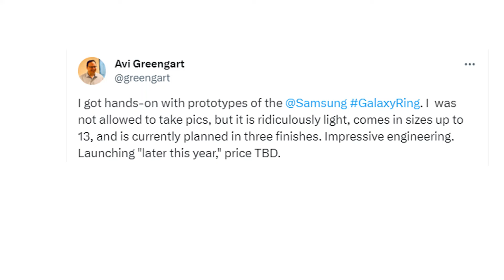Samsung Galaxy Ring - Replacing The Smartwatch? 🔥🔥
Samsung Galaxy Ring - Replacing The Smartwatch? - Some rumors expected that Samsung would announce the Galaxy ring alongside the Galaxy S24 series in the 17th event, but didn’t give much information about the Galaxy ring. In this video, we will explain everything we know about the Samsung ring,. We will tell you about lunch dates, prices, and it’s best features. watch the video to the end to get all the details.